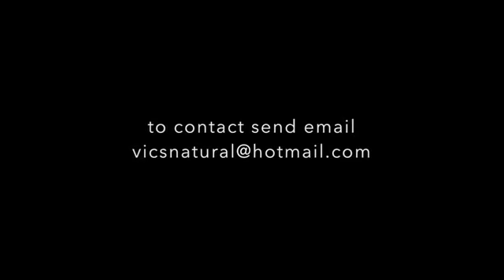Victor Costa - Golden Era Aesthetics Posing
WorldBodybuildingArchive Bodybuilding Fitness This video of Victor Costa is directly from his channel vicsnatural. It shows Vic's classic posing routine at a NPC Nationals show. Vic is known for being all natural for life! And so he competed completely natural - even when competing against obviously enhanced athletes Vic stood true to his philosophy.

We are long time followers of this incredible athlete and therefore we are so pleased and proud that he told his followers to spread this very video. We did not edit or cut it. This is the 100% original. Please make sure to visit his channel "vicsnatural" - you will not regret it!

➤1 SUB 1 VID 1K: For every single subscriber one video will be uploaded. Until we reach 1000. In our Archives, we have thousands of hours of material, so we will extend this project far over 1000!